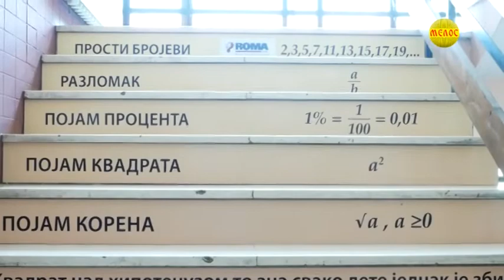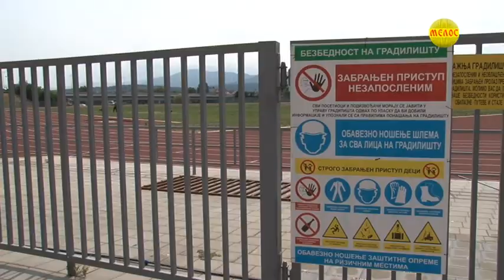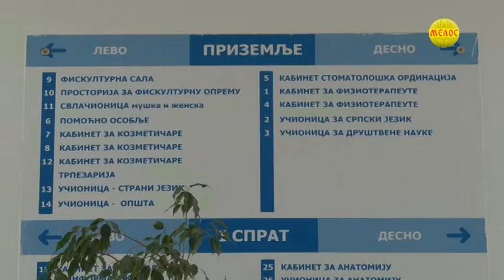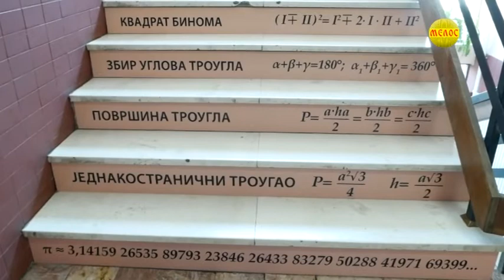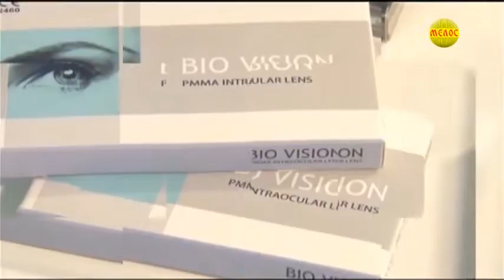KRALJEVACKA Hronika 08.09.2020.